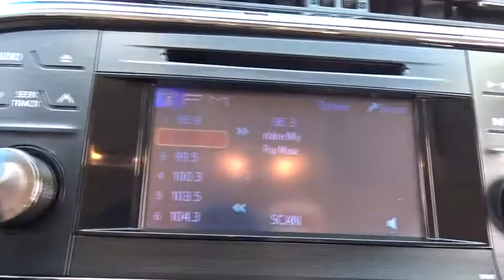2013 Toyota Avalon near me Palatine, Arlington Heights, Barrington, Glenview, Schaumburg, IL 35473A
Black Used 2013 Toyota Avalon available near me in Palatine, Illinois at Arlington Lexus. Servicing the Arlington Heights, Barrington, Glenview, Schaumburg, IL area.